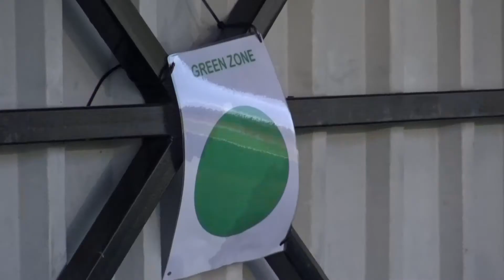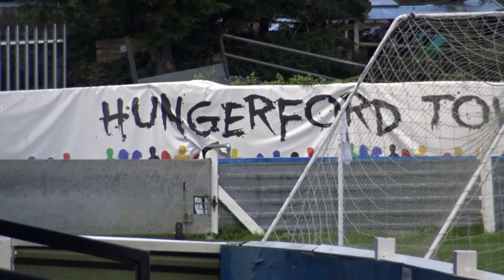BLUEBIRDS UNCUT | Hungerford Town vs Chippenham Town | National League South, Tue 6th Oct 2020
Go behind-the-scenes at Bulpit Lane, as the Bluebirds face Hungerford Town in the opening Vanarama National League South fixture.